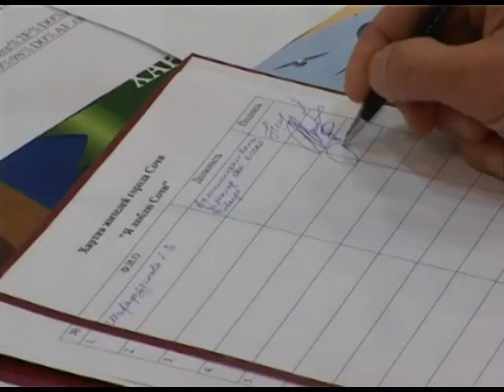Сочинские рестораторы подписали хартию "Я люблю Сочи". Новости 24 Сочи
Я проявляю доброту и милосердие, я делаю город чистым, модным и красивым. Это девиз сочинцев, которые подписались под хартией «Я люблю Сочи». Это новый гуманитарный проект курорта, в реализацию которого уже включились учителя и учащиеся школ, врачи, художники, представители санаторно-курортной отрасли, волонтёры, члены национальных объединений. Своё согласие работать в рамках хартии дали и сочинские рестораторы. От работы этой сферы, уверено руководство города, зависит 50% успеха.
Сочи. Новости.
Телеканал Эфкате.